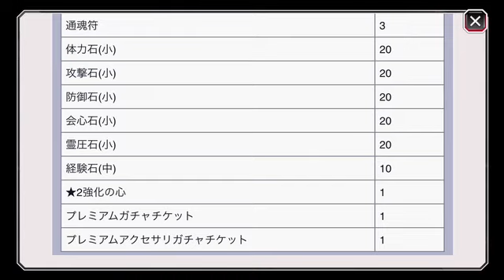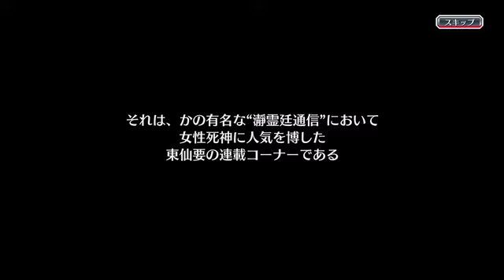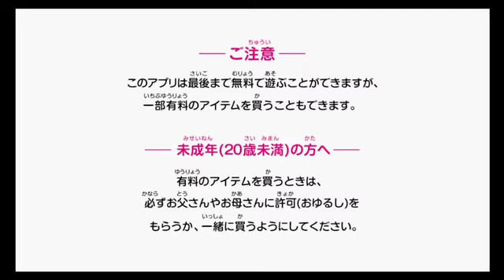BLEACH ブレソル実況 part416(東仙要の正義のレシピ 挑戦！正義のスイーツ篇)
限定クエスト「東仙要の正義のレシピ　挑戦！正義のスイーツ篇」です。